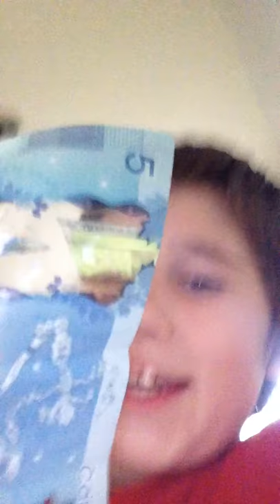7 more wi